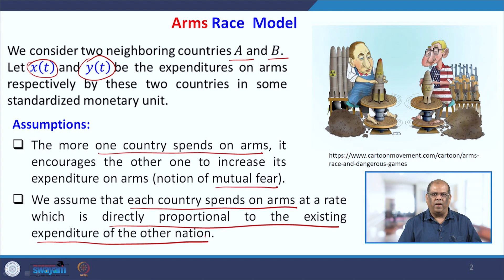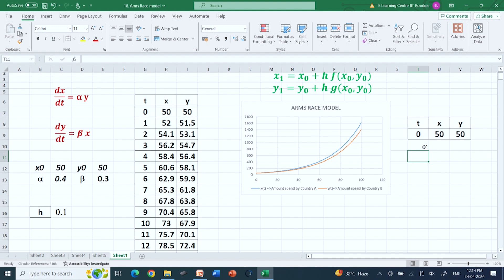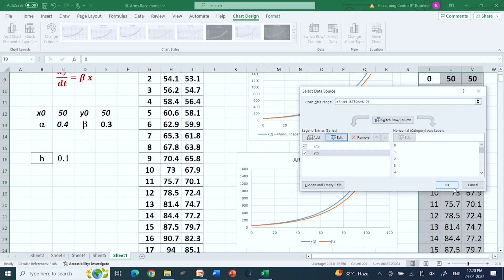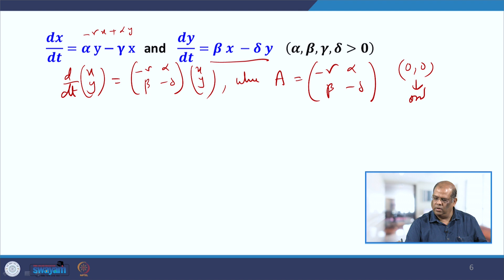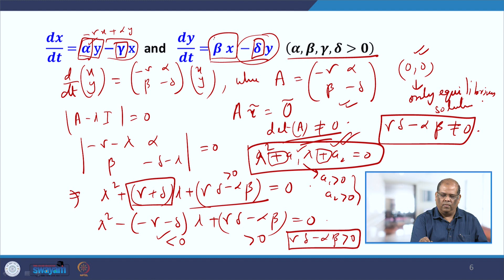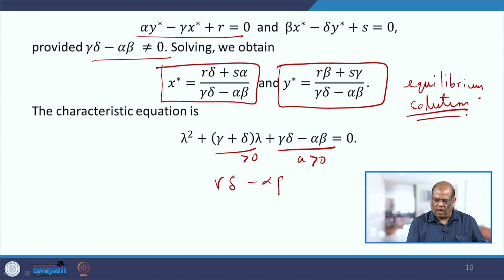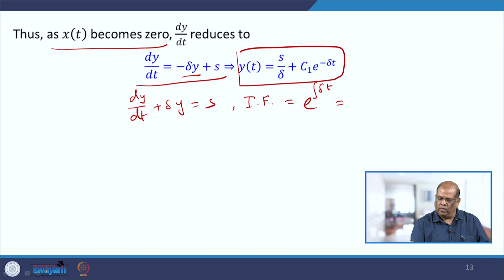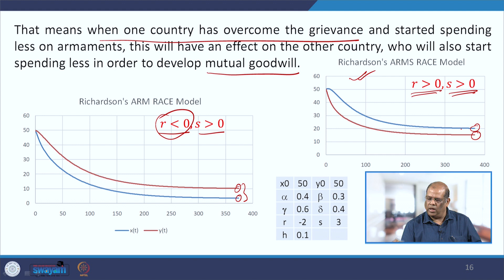Lec 18: Arms Race Model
In this lecture, we will discuss the ARMS RACE models and their numerical solutions using MS Excel.